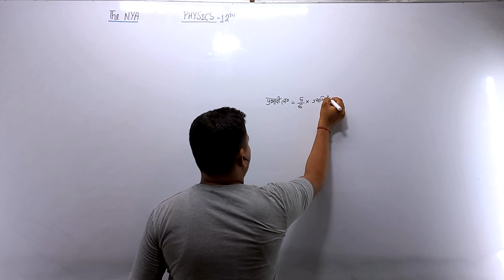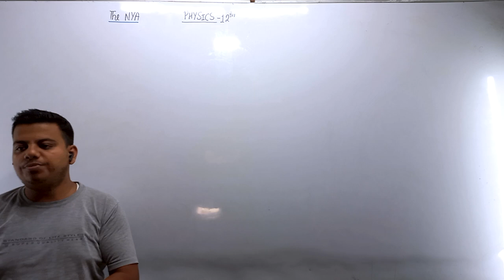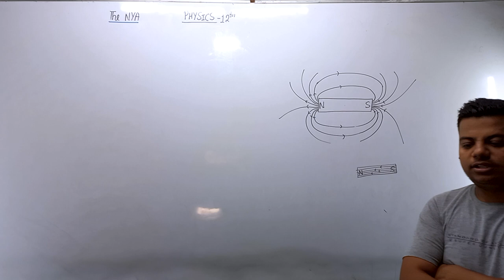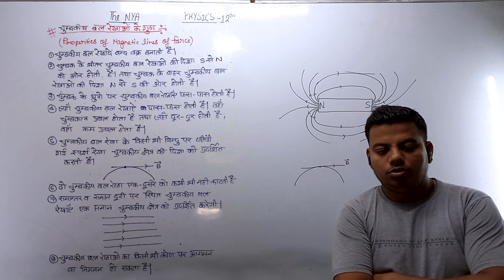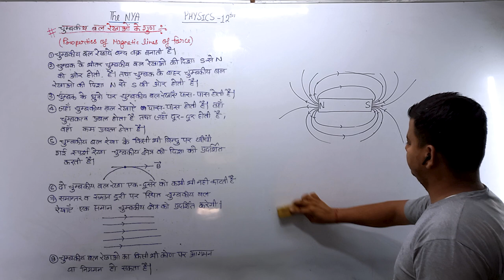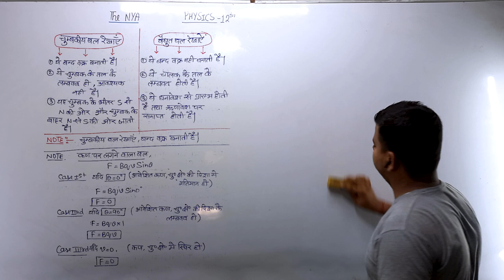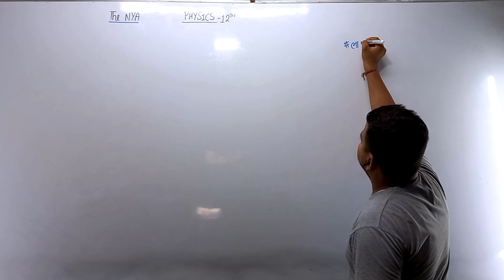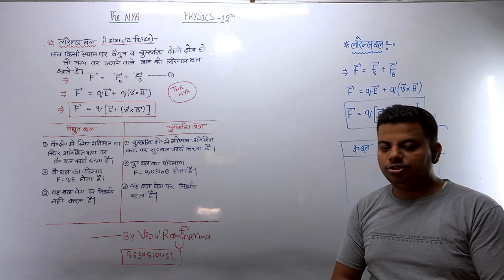चुंबकीय बल रेखा के गुण तथा लोरेंज बल || Lect 74 || Class 12th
Greetings, inquisitive minds! Welcome to our educational YouTube channel. In this captivating video, we're delving into the intriguing concepts of "Magnetic Force Line Characteristics and Lorentz Force" from Class 12 Physics, Lecture 74.

Join us in unlocking the secrets of magnetic force lines and their unique properties. We'll explore how magnetic fields shape these force lines and gain insights into their behavior around different magnetic materials.

Furthermore, we'll unravel the remarkable phenomenon of the Lorentz Force. In this lecture, you'll discover how charged particles interact with both electric and magnetic fields, resulting in fascinating motion and trajectory alterations.

As we dive into the intricacies of magnetic force lines and the Lorentz Force, we'll simplify complex principles and provide real-world examples to enhance your understanding.

Whether you're a student preparing for exams or an enthusiast seeking to grasp the beauty of electromagnetism, this video is tailored to meet your educational needs.

Join us in this exploration of magnetic force line characteristics and the captivating world of the Lorentz Force. Happy learning!

Magnetic Force Line Characteristics
Understanding Magnetic Field Lines
Lorentz Force Explained
Class 12 Physics Lecture 74
Electromagnetic Interactions
Magnetic Field Effects on Charged Particles
Physics of Magnetic Force Lines
Lorentz Force Applications
Science Education and Magnetic Phenomena
Simplifying Electromagnetism Concepts